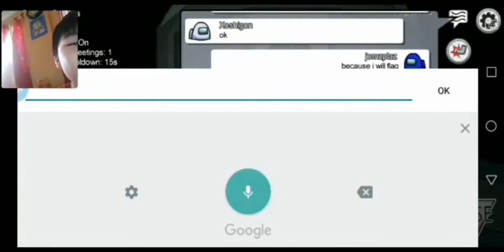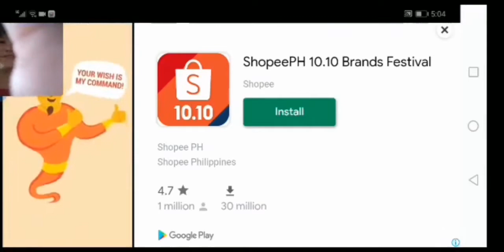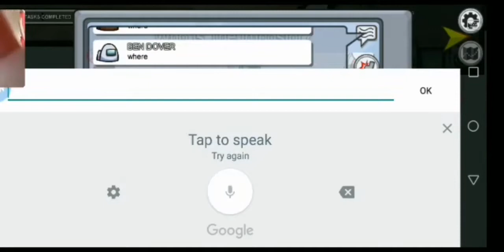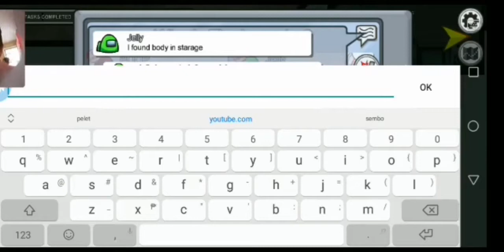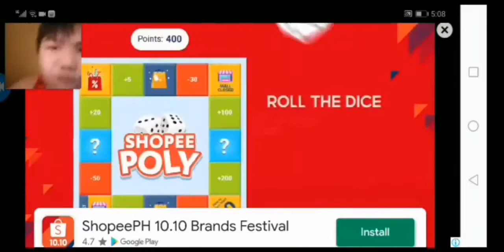Among Us - Joms Gameplay